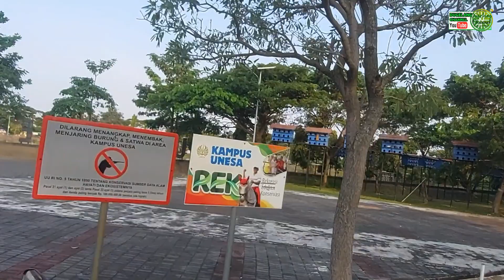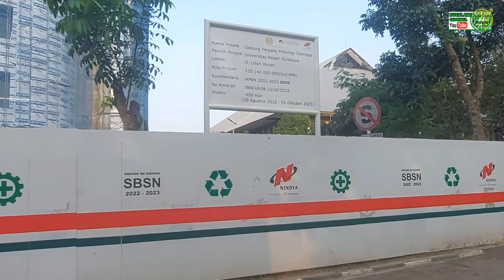FAKULTAS BARU DI UNESA DENGAN KEDOKTERANNYA, SERTA KEINDAHAN DANAU UNESA SURABAYA